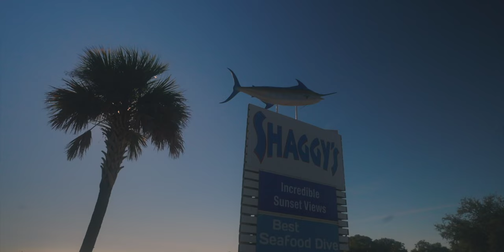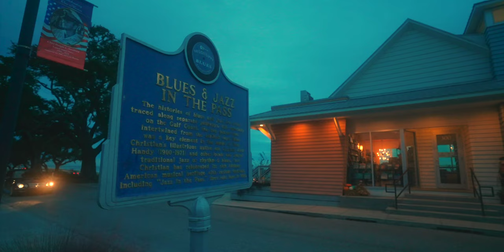A SONY FX3 FILM | 4K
THIS IS A CINEMATIC VIDEO SHOT IN THE  TOWN OF PASS CHRISTIAN SOUTH MISSISSIPPI.
THIS IS A CINEMATIC FILM SHOT ON THE SONY FX3 AND THE DJI AIR 2S.
THE SONY FX3 IS A 4K POWER HOUSE. THE SONY FX3 SHOOTS IN A 10 BIT CODEX.
WHICH ALOWS YOU TO COLOR GRADE YOUR FOOTAGE. MAKING YOUR FILM AS CINEMATIC AS YOU WANT. WITH COLOR GRADING IN POST. THE SONY FX3 IS A AMAZING CAMERA FOR Cinematography AND PHOTOGRAPHERS.
THE SONY FX3 IS USED BY SOME OF THE BEST  PRO CINEMATOGRAPHERS, TO SHOOT SHORT FILMS TV SHOWS and FE￼ATURED FILMS.
ALSO SOME OF THE TOP CREATORS ON YOUTUBE USE THE SONY FX3.
THE SONY FX3 CAN BE USED BY NEW CREATORS NEW VIDEOGRAPHERS, AND PHOTOGRAPHERS. I MYSELF WAS STILL LEARNING WHEN I PICKED THE SONY FX3 UP.
THE SONY FX3 AS MADE MY LEARNING EXPERIENCE EASIER.
IT DEFINITELY HELPED ME LEARN HOW TO COLOR GRADE BY THE 10 BIT CODEX HELPING
BE ABLE TO PUSH AND PULL THE COLORS AROUND MORE.
THIS CINEMATIC FILM SHOT ON THE SONY FX3 WAS INSPIRED BY NOT BEING ABLE TO
COME UP WITH A YOUTUBE VIDEO THE LAST TWO WEEKS. ALSO THE SONY FX3 INSPIRES ME TO GET OUT AND USE THIS CAMERA. SINCE DAY ONE THE SONY FX3 AS INSPIRED ME
TO JUST CREATE LEARN MAKE AND REPEAT.
BUT ALSO MY TOWN INSPIRES ME ( PASS CHRISTIAN MISSISSIPPI) WITH THE HARBOR AND BOATS LIKE YOU SEE IN THE FILM. ITS JUST SO BEAUTIFUL, EVERY DAY I GET TO SEE THE SUNRISE AND SUNSET RIGHT ON THE WATER WITH THE BOATS. ITS SO STUNNING WITH THE BLUES, PINKS AND ORANGE COLORS IN THE SKIES. THE SONY FX3 IS ABLE TO CAPTURE ALL OF THIS
WITH ITS 15 STOPS OF DYNAMIC RANGE.
IF YOUR THINKING ABOUT BUYING THE SONY FX3 OR THE SONY FX30 YOU SHOULD DO IT.

ALL COPYRIGHTS OWNED BY BRYAN ELLIOTT/NEW LIFE MEDIA

Sony fx3
Sony a6400
Sony net 5r
Sony fx30
Sony a74
Lens-
Sigma 100m to 400m
Sigma-16mm 1.4
Tamron 17m to 28m 2.8
Sony 16m to 35m f4
Sony 10m-20m f4
Viltron 85mm 1.8
Sony 50mm 1.8
Do not pass up the 50mm 1.8/ will change the game for a beginner!
Sony 24m to 105m f4

Shotgun mics-
Godox xlr mic
Deity m3
Love this mic
Sony lil mic G1
Hooks straight to the hot shoe

Lights
Small rig lights
Tube lights rbg lights
Cube lights
Rbg cube
Xxl Soft box
Studio light Gvm light godox ml60
Light stands

Filters-
Freeworld mist 2-5 stop
6 to 10 stops
Mist filters 1/4

KEYWORDS- SONYFX3, SONY FX30 , SONY CAMERA , CINEMA CAMERA,
CINEMATIC FILM, PASS CHRISTIAN MISSISSIPPI, PASS CHRISTIAN HARBOR,
SONY FULL FRAME, SONY , 4K CINEMATIC FILM OF PASS CHRISTIAN MS,
4K SLOG 3, DJI AIR 2S 4K, DJI LOG FOOTAGE, DRONE FOOTAGE, DRONE CAPTURE,
SLOW MOTION CINEMATIC FILM, SONY SLOG FOOTAGE.